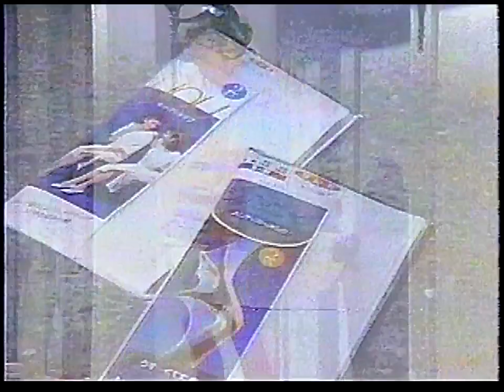CM グンゼ シア・ベーヌ YOU 早見優